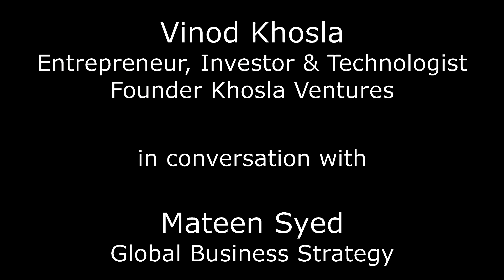Vinod Khosla latest interview - Startup Fundamentals - at IITGLC 2015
Vinod Khosla latest interview with Mateen Syed, speaking on Startup Fundamentals, at IITGLC 2015 Silicon Valley